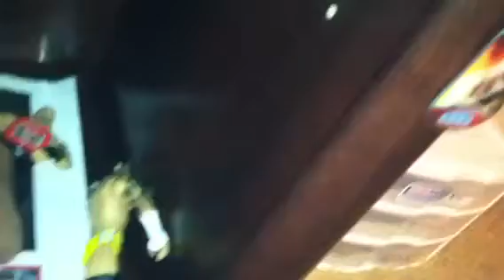Contest update/ANOTHER shelf update